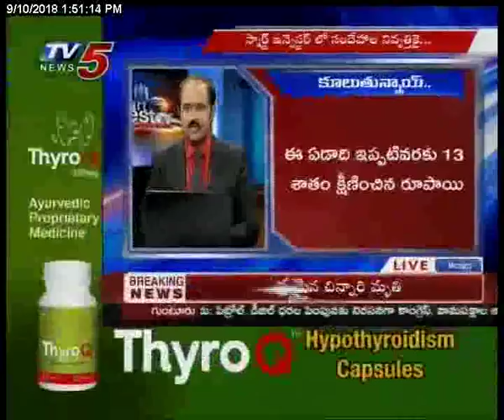10th Sep 2018 TV5 News Smart Investor